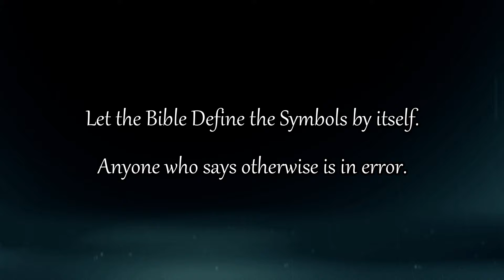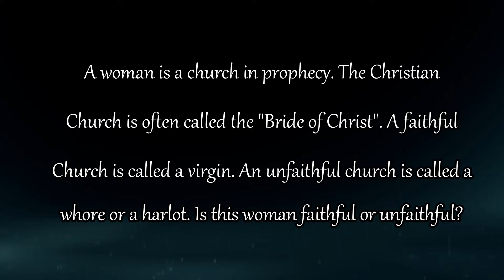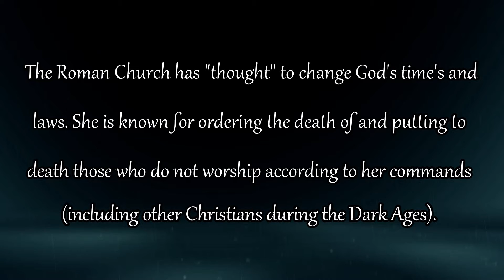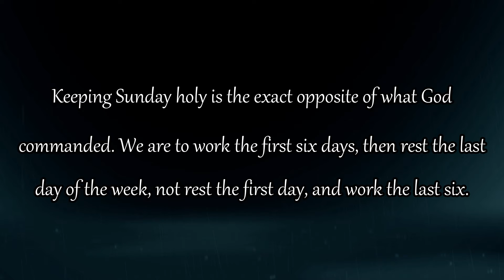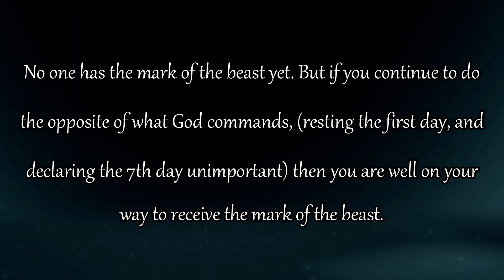The Mark of the Beast & The Whore of Babylon Revealed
For more information and videos on our Christian beliefs and Bible prophecy, please along with NicholasPOGM and SDRMedia on Brighteon.